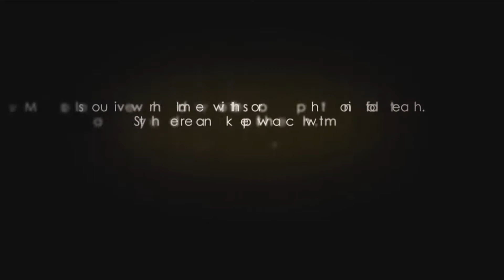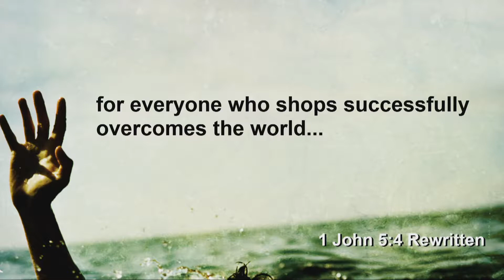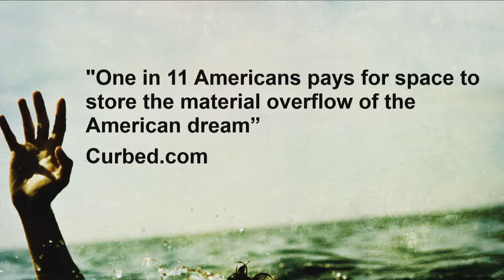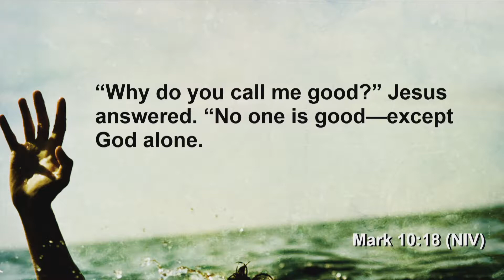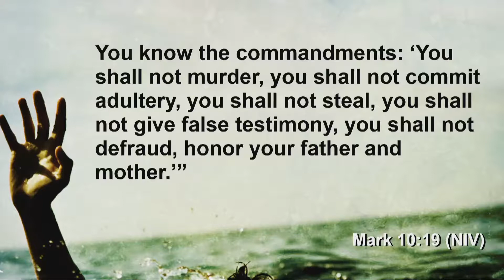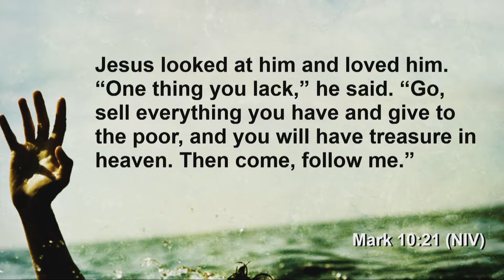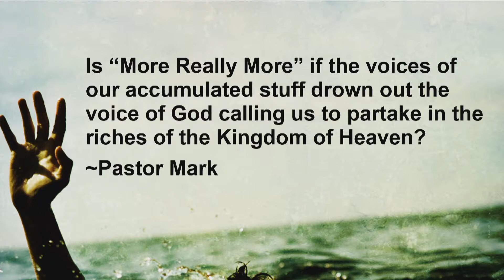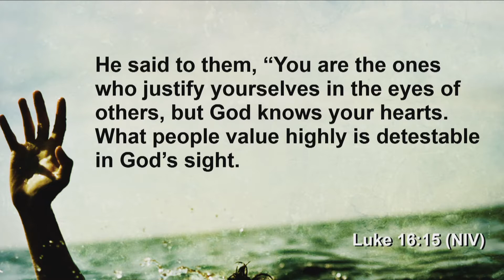Overwhelmed: Is More Really More?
We all like the word ENOUGH but many like the word MORE better.  But is MORE actually MORE, and is MORE ever ENOUGH?  Today, God’s Word will challenge us to decide if our growing prosperity is making us more prosperous.  Often we must learn to sell, subtract, and simplify so that we are in a position to actually know God’s love for us.  Sometimes that’s the greatest commitment we can make to ourselves, our families, and our church.